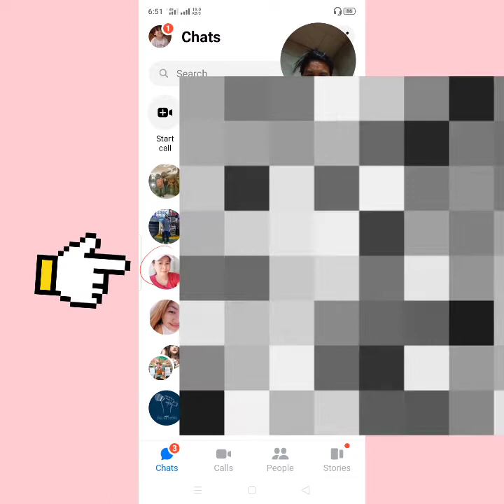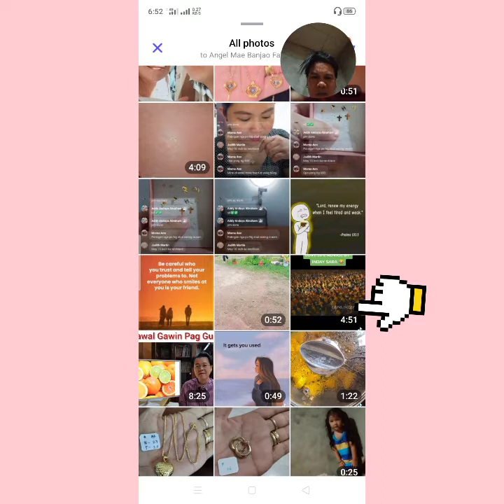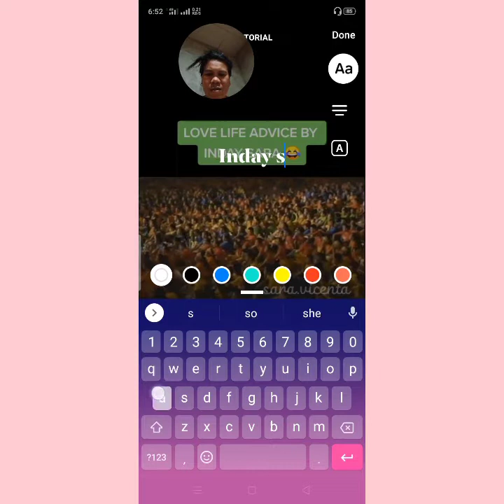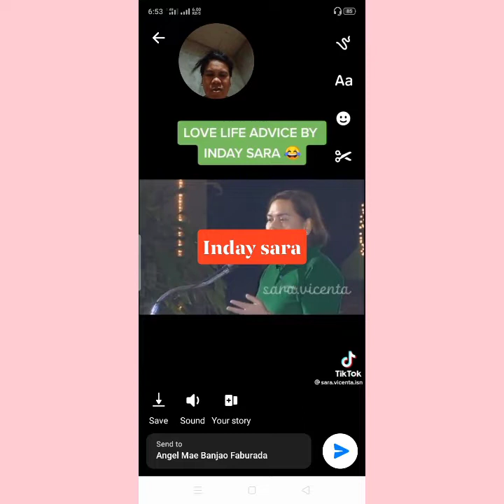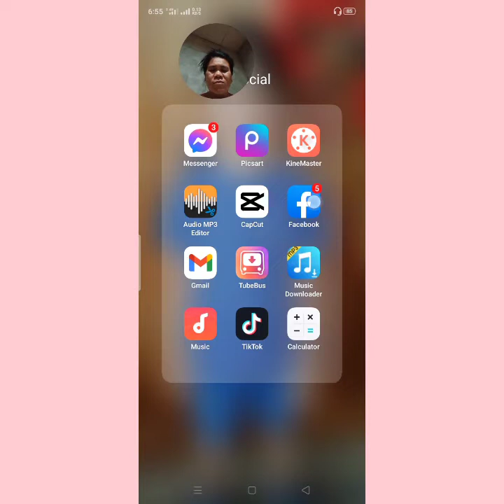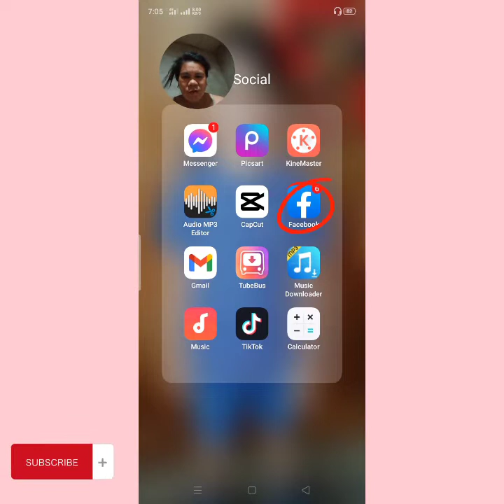PAANO PAHABAIN ANG MYDAY? |TAGALOG